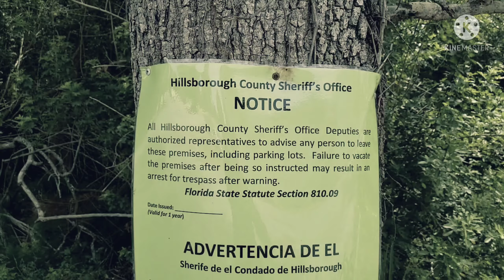Slammed 1999 LS400 UCF20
This is an old video I came across that I threw a quick edit on. More or less, a teaser so you can watch something. I've been out for a while but I'll be posting some regular uploads soon. I sold this car about a year ago. 99 LS400